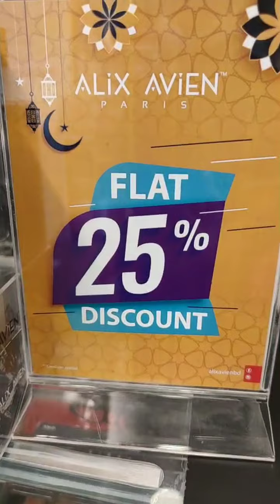Discount At Rj Fashion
আমরা আমাদের প্রতিটি প্রোডাক্ট নিয়ে ফেসবুকে লাইভ করি এবং লাইভে প্রোডাক্ট এর বিস্তারিত তুলে ধরি। প্রোডাক্ট এর মূল্য, ব্যাবহারবিধি, উপকারিতা, পার্শ্ব প্রতিক্রিয়া, বিস্তারিত আমাদের লাইভে দেখে এর পর অর্ডার করবেন। প্রোডাক্ট অর্ডার কনফার্ম করার পর আমরা কুরিয়ারের মাধ্যমে সাড়া দেশে ডেলিভারি দিয়ে থাকি। আমাদের ফেসবুক পেজঃ
আমাদের সাথে থাকার জন্য ধন্যবাদ।
RJ Fashion & Jewellery
RJFashion